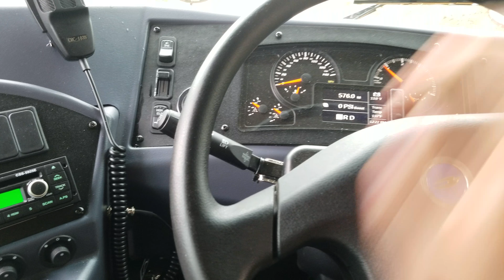61 - Just Driving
So this was taken back in the spring of '18, back on the day it was inspected and ready to be released. This is a 2018 Vision with the 6.7 rated at 220. It's fairly well speced.. 3 A/C units, air everything (except the crossing arm), luggage bays, radio, you name it. Yet, it sucks. This bus replaced old 32, you may know it from some of my other recent videos. It was a 2003 IC CE.

But that engine fan... man, you gotta love them!